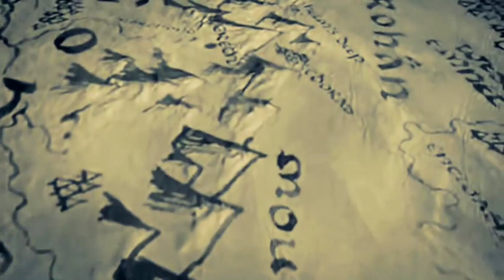Broadsword | Jethro Tull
"Broadsword" is a track from Jethro Tull's album Broadsword And The Beast released in 1982.